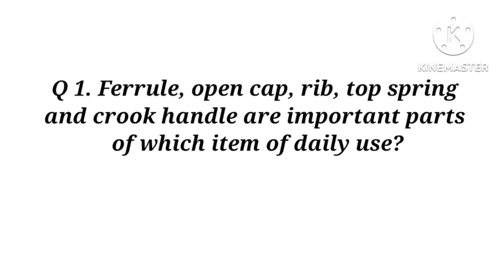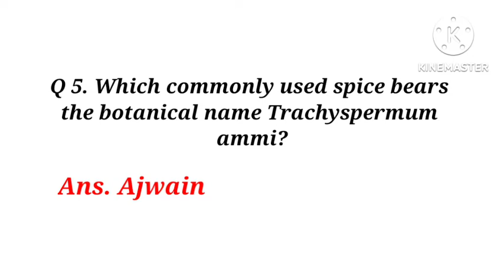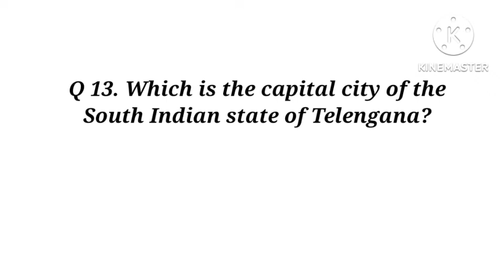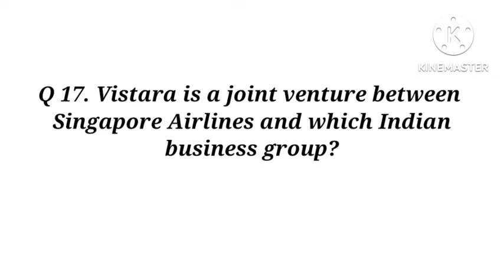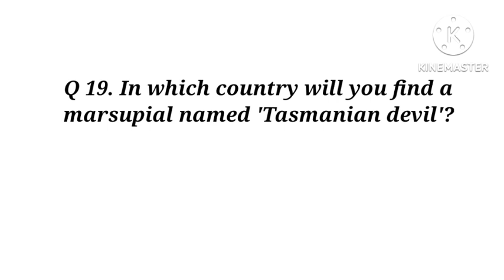General Knowledge Quiz | Part - 90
This video contains Important  General Knowledge Questions and Answers which would be very helpful to all those who are preparing for various competitive exams